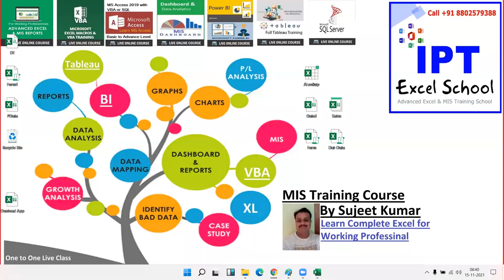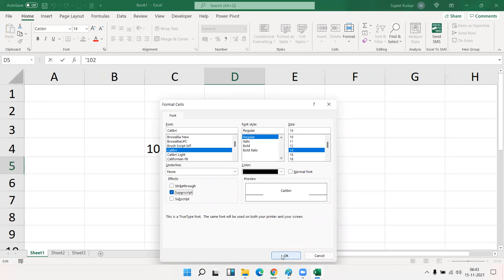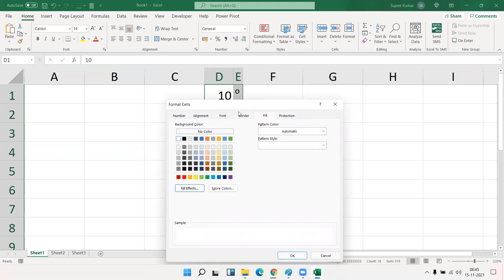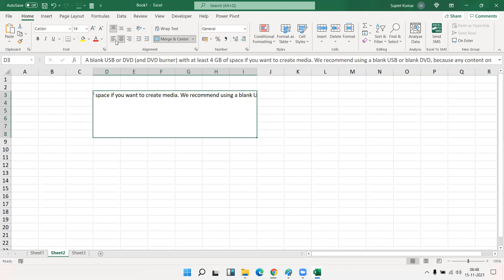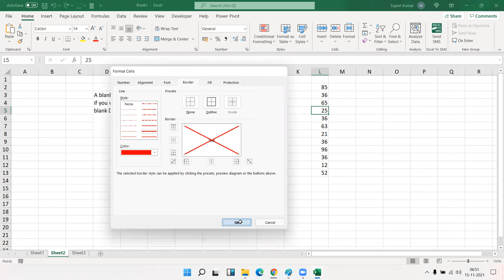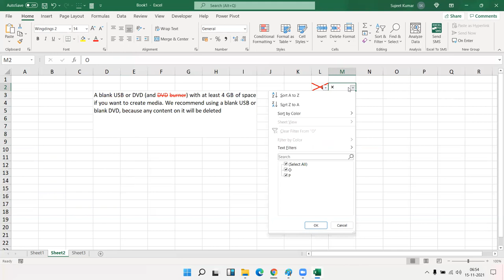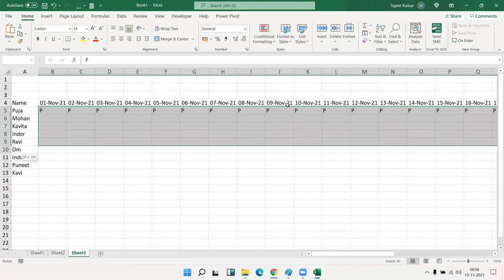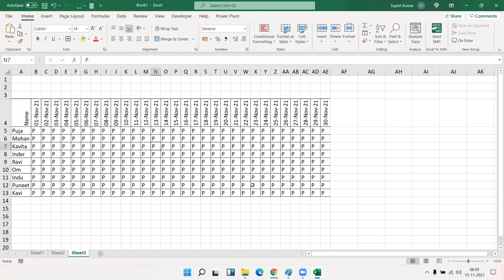Advanced Excel Formatting Tricks for Dashboard Design